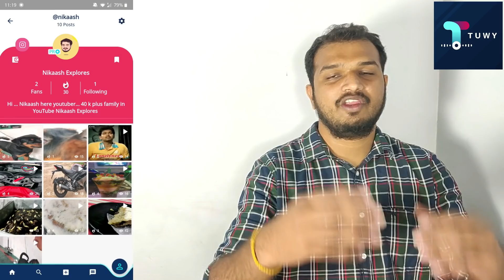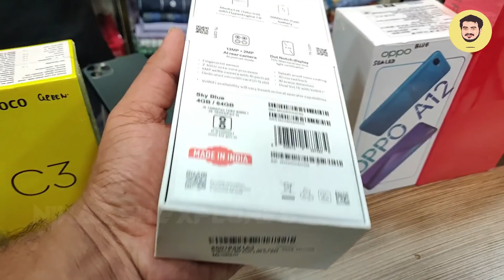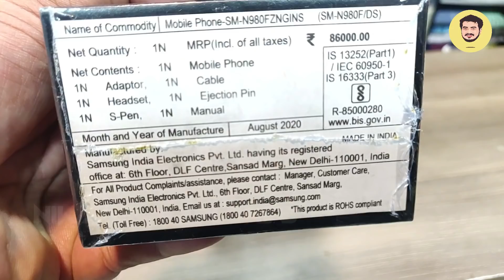கம்மி விலையில் புது மொபைல்கள் - Chennai - All premium mobiles available including iPhone 12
கம்மி விலைக்கு COSTLY MOBILES | Cheapest Second Hand Mobiles | வெறும் 6000 முதல் Iphone 12,11,XR,8,7
CHEAP MOBILES | SECOND HAND USED MOBILE | 6000 முதல் Iphone 12,11,XR | கம்மி விலைக்கு COSTLY MOBILES

4G Mobile Starting RS 6000 Oppo,Vivo, Mi all veriant Available Second Hand Mobile

1st lane,
opposite to Hotel Athirai, Mannady
Chennai-600001

Landmark - Moulana Lungies and Masjid Mamoor from Angappa Naicken street side, Rattan complex and Moore Street ration shop for customers coming from Moore Street side.

You’re free to use this song in any of your videos, but you must include the following in your video description (Copy & Paste): Song: LAKEY INSPIRED - Arcade Music provided by Vlog No Copyright Music.

You’re free to use this song in any of your videos, but you must include the following in your video description (Copy & Paste): Song: LAKEY INSPIRED - By The Pool Music provided by Vlog No Copyright Music.